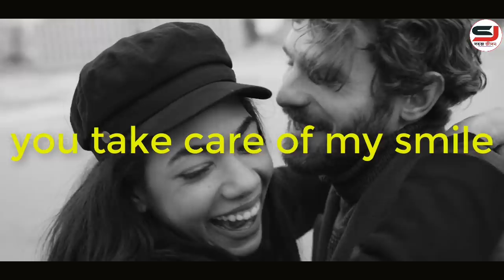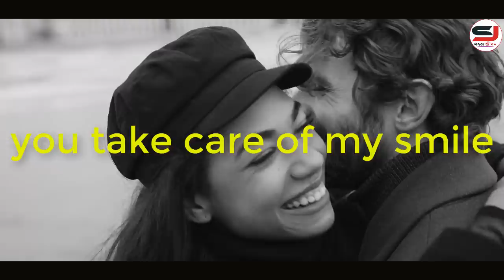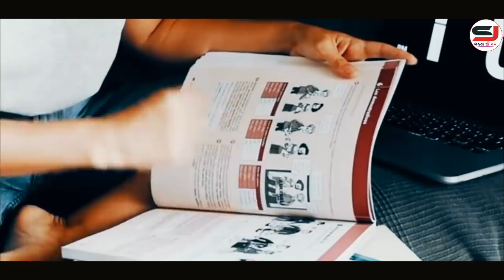সফল হতে হলে নির্লজ্জ হতে হবে || How to Boost Your Self Confidence || Best Motivational Video